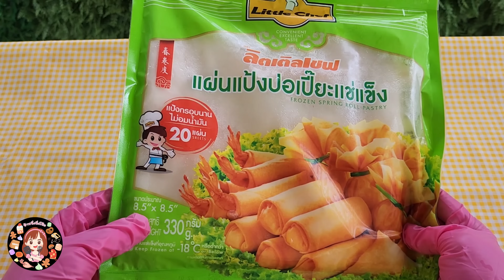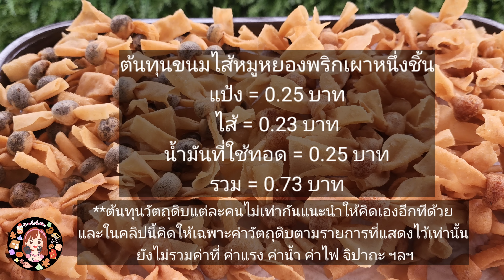ขนมผูกรักไส้หมูหยองพริกเผา & สับปะรดกวน ใช้วัตถุดิบ 3-4 อย่าง อร่อย ง่าย เก็บได้นาน|ป้าหนึ่ง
ขนมนี้ปกติทางภาคใต้จะทำโดยใช้ไส้เป็นปลา แต่ป้าไม่กินปลาค่ะเลยขอเอามาทำเป็นไส้หมูหยองพริกเผาและสับปะรดกวนแทน อร่อยดีนะคะ😁

กรอบเคี้ยวเพลิน ทำง่าย ใช้วัตถุดิบน้อย แถมต้นทุนตัวละไม่ถึงหนึ่งบาทค่ะ
สารบัญ
0:20 แผ่นแป้งที่ใช้
0:40 การตัดแบ่งแป้ง
1:47 สับปะรดกวนที่ใช้
2:00 การห่อและการใส่ไส้
2:47 ไส้หมูหยองพริกเผา
3:18 ใส่ไส้เยอะ ๆ ได้มั้ย
4:25 การทอด
6:08 กรอบนานมั้ย
6:27 ต้นทุนวัตถุดิบ
แผ่นแป้งปอเปี๊ยะแช่แข็ง
สับปะรดกวน
หมูหยอง
น้ำพริกเผา
น้ำมันปาล์ม